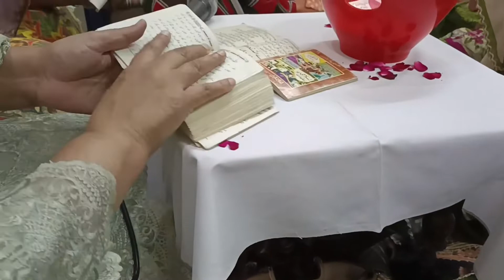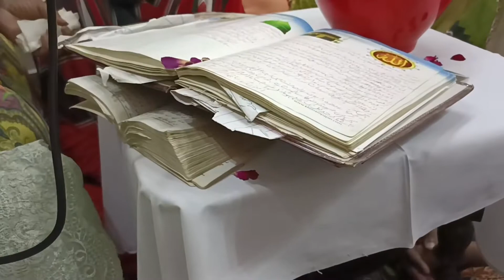Happy birthday aik bar phir vlog# 203